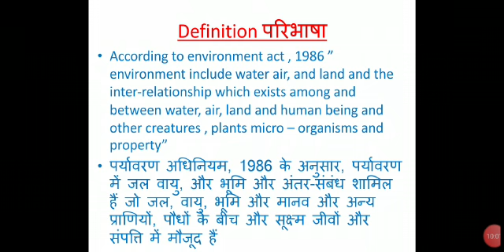Economics 31 by Akansha Pal